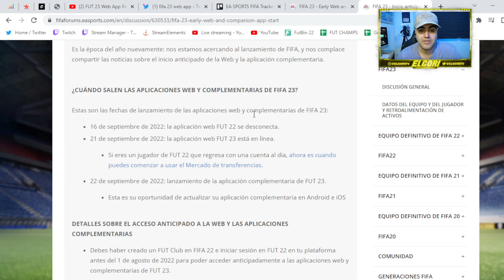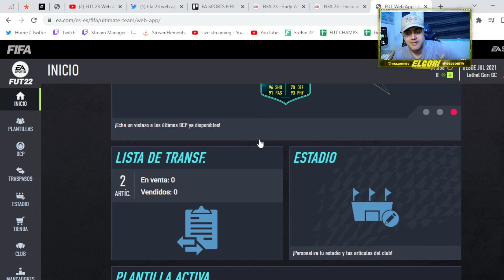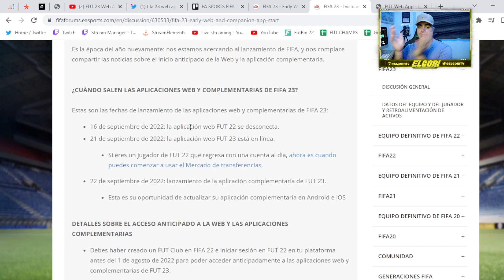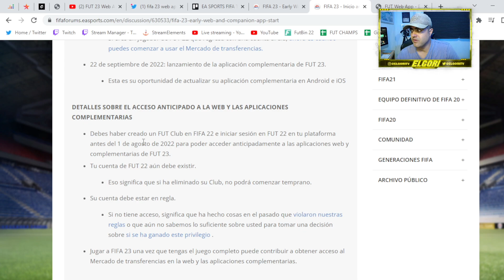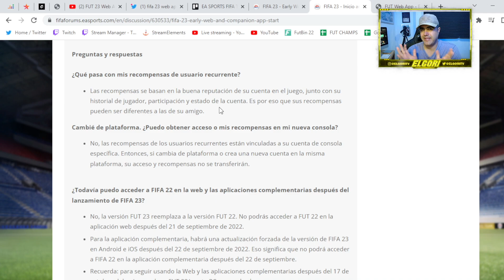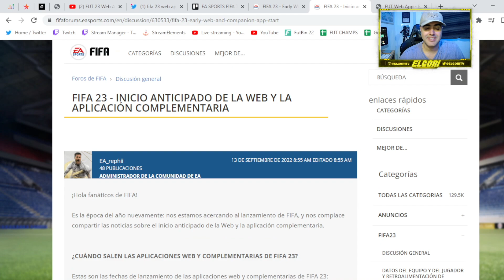CUANDO SALE LA WEB APP de FIFA 23?!